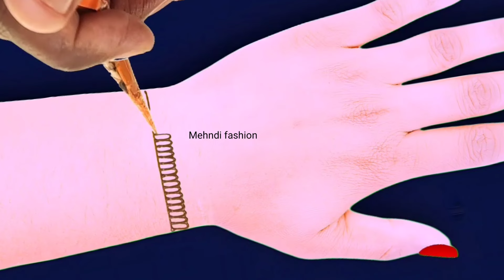back and very easy mehndi design | new Arabic mehndi design | Navratri mehndi design | mehndi ka des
back and very easy mehndi design | new Arabic mehndi design | Navratri mehndi design | mehndi ka design